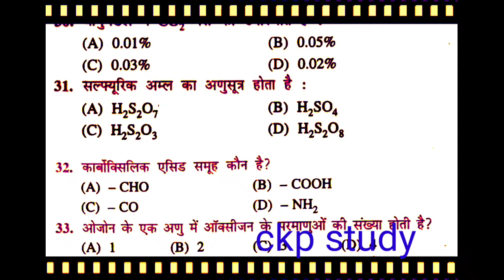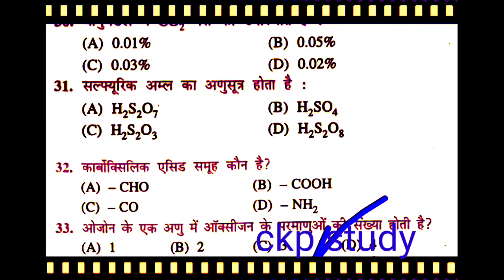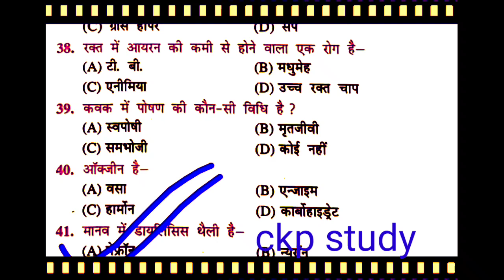Class 10th science model paper objective Bihar board